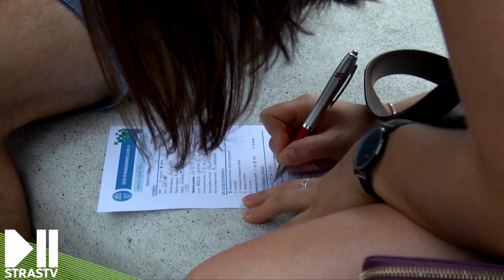DEPISTAGES NOCTURES À STRASBOURG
⏯ Un dispositif inédit est mis en place à Strasbourg les vendredis et samedis de 18 H à minuit. L'objectif: aller à la rencontre des jeunes pour leur proposer gratuitement et sans rendez-vous de se faire tester !